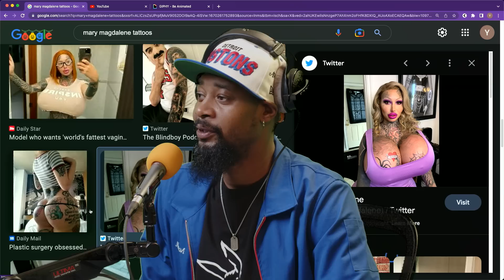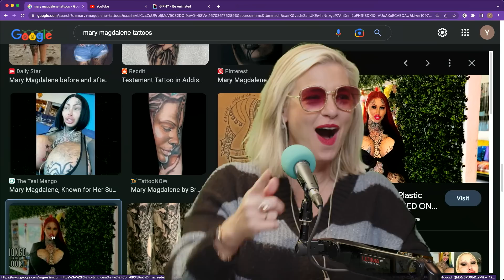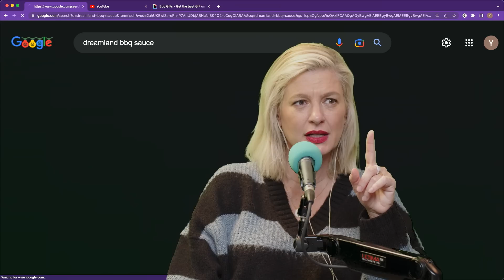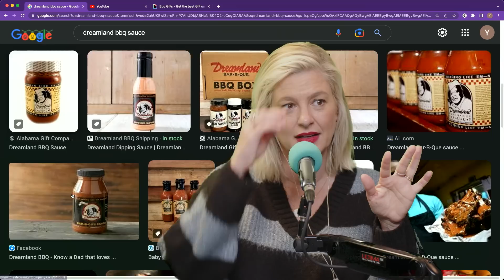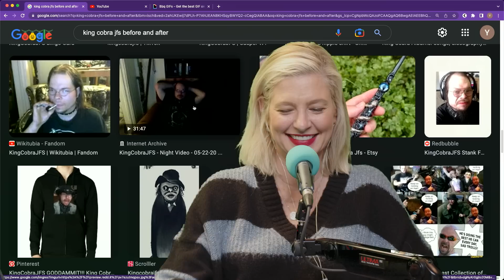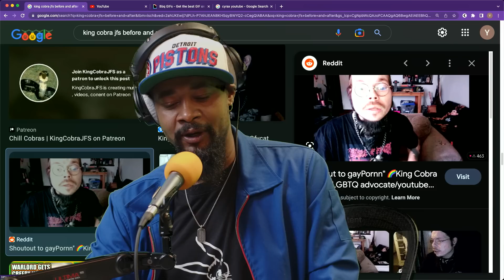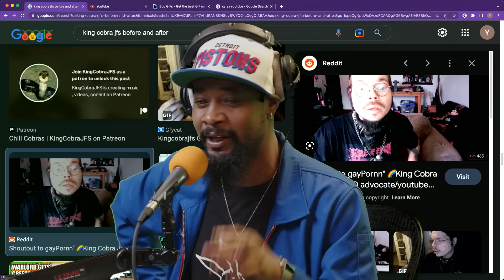Ep. 34 | The Danny Brown Show w/ Christina P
This week Danny Brown is joined by First Lady and Main Mommy, Christina P. They talk their biggest gripes about traveling, which is mostly eating and pooping. Danny and Christina get into some Ask Danny's; giving advice on porn and having an annoying partner. They later agree on some White People Shit. To wrap up Danny B introduces Christina to his favorite Cool Guy...shouts out King Cobra JFS.

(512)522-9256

YouTube Chapters
00:00:00 - Intro
00:05:03 - Traveling Issues
00:08:22 - Ask Danny: Porn Addiction
00:21:40 - Musty Roommate
00:29:24 - Annoying Girlfriends
00:40:43 - White People Shit
00:54:26 - Weird Web